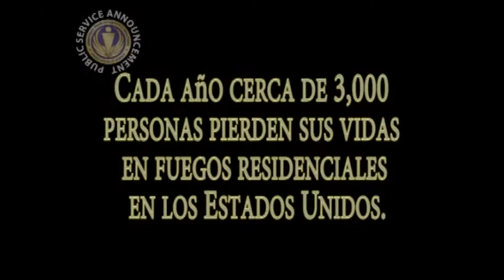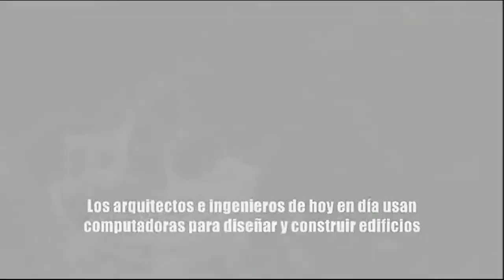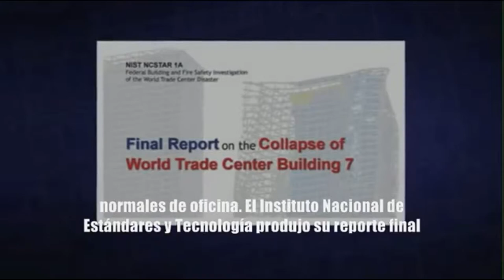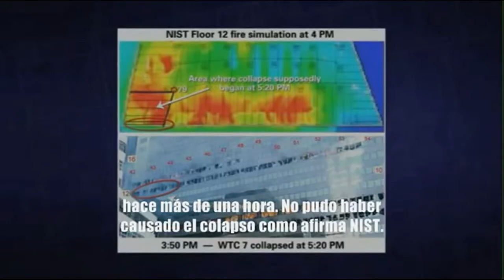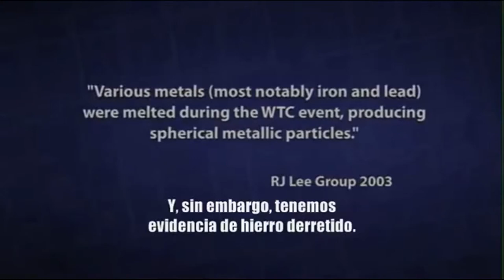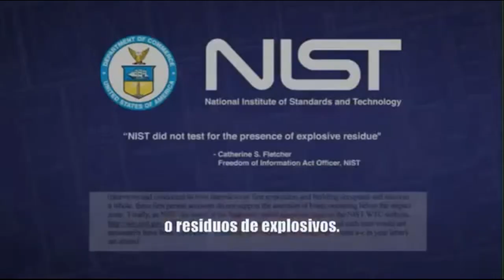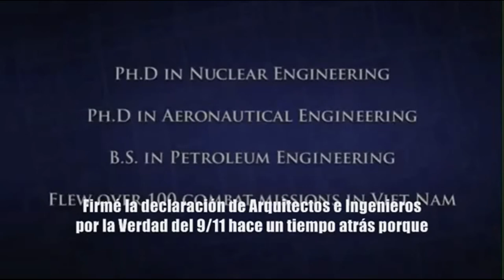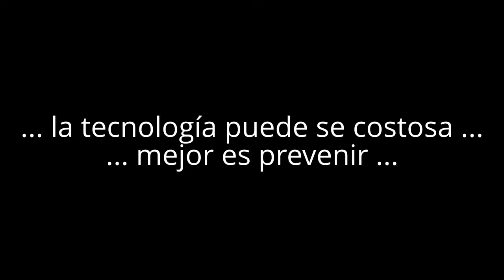Fuego, alarmas, incendios, diseño, tecnologías y medidas caseras. ESPOL, ICQA, CSECT 2012.07.28.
I created this video with the YouTube Video Editor and I am proud of it.

No jugar pirotecnia. Y más.

Gracias a los protgonistas.